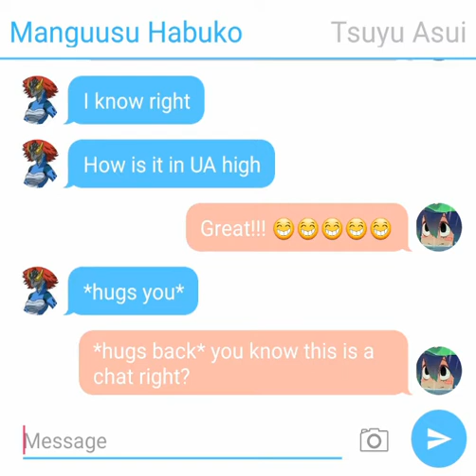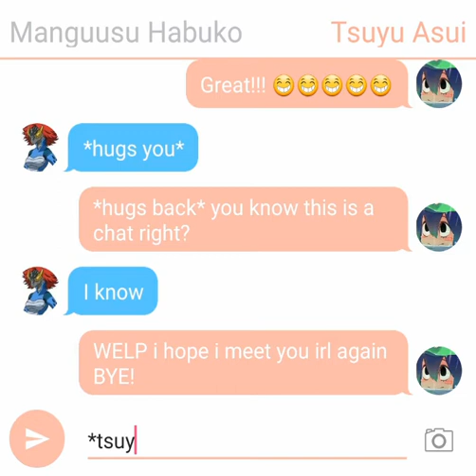[Bnha] old friends meet again